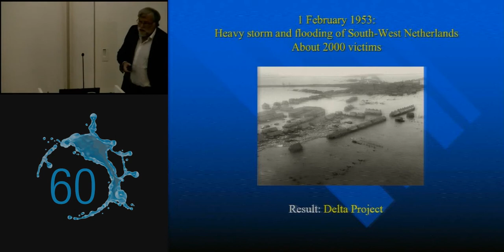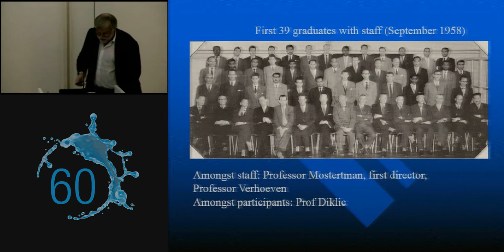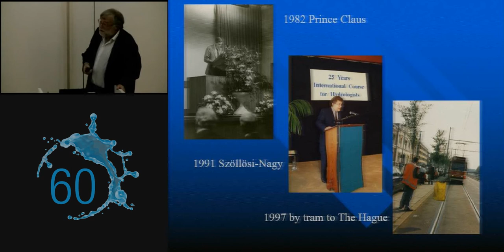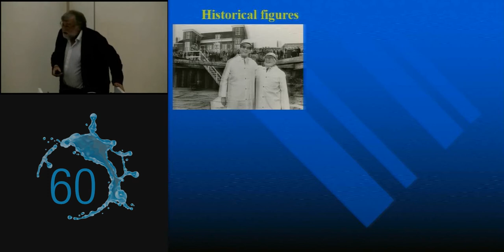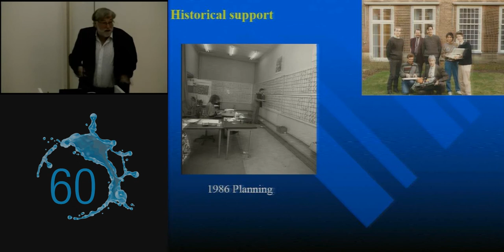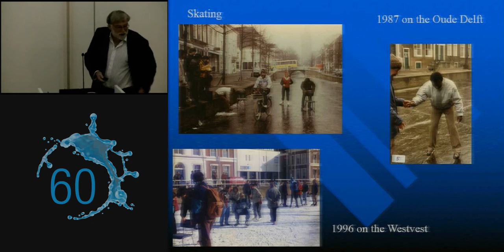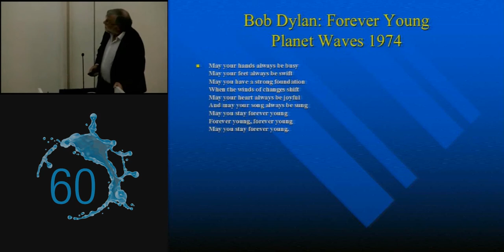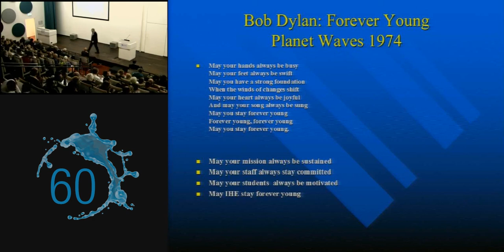60 Years IHE-Delft